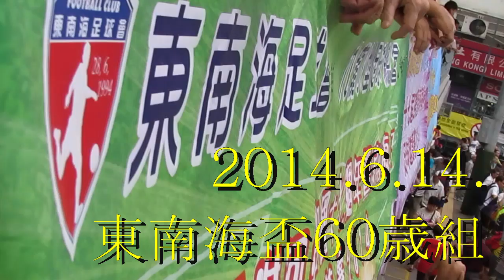精工vs鰂青(2014.6.14.東南海盃60歳組)精華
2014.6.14.旺角麥花臣球塲 18:15 精工(藍) 5:0 鰂青(綠白間)